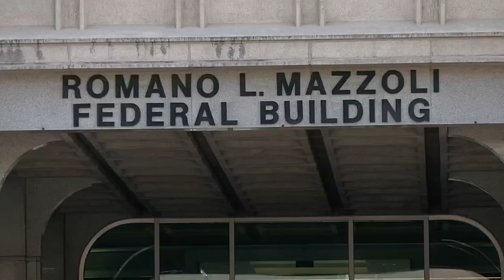New plan to relocate 750 jobs to heart of downtown Louisville brings hope to local business owners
The U.S. Army Corps of Engineers announced plans to relocate hundreds of employees to the heart of downtown Louisville, a move that could have a lasting impact for small businesses.